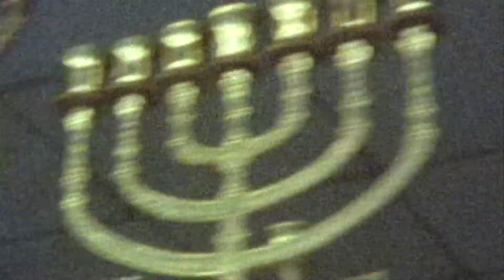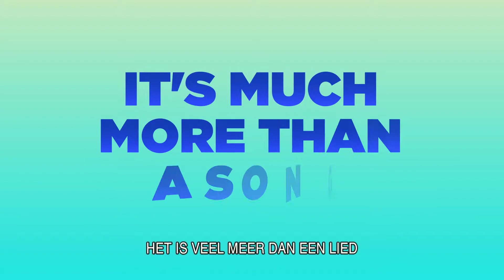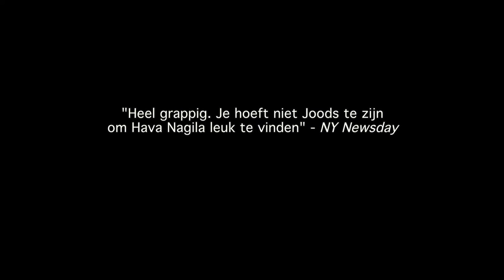Hava Nagila: The Movie - trailer Nederlands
Hava Nagila (The Movie) is een vrolijke en aanstekelijke reis van 150 jaar van Oekraïne naar YouTube over 's werelds meest populaire liedje.